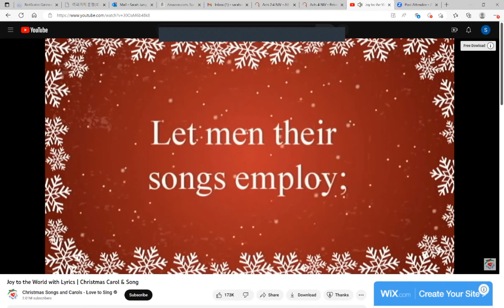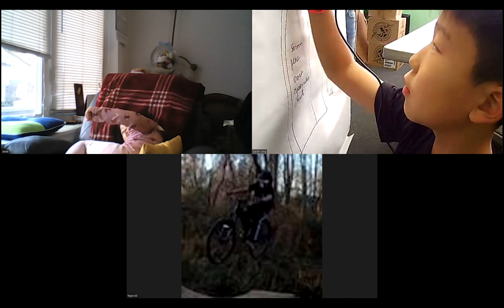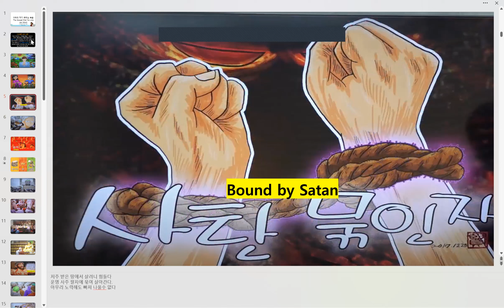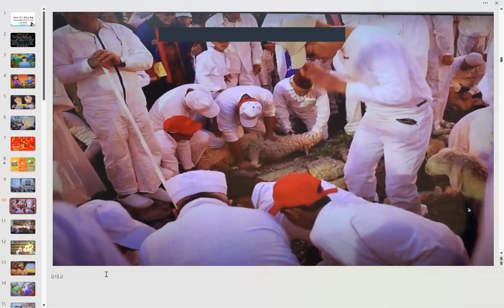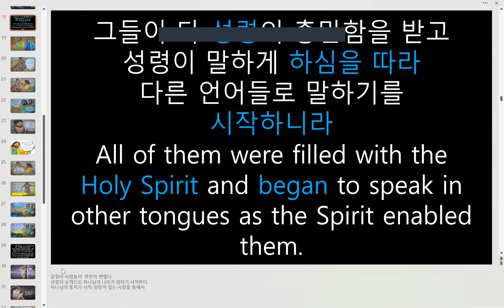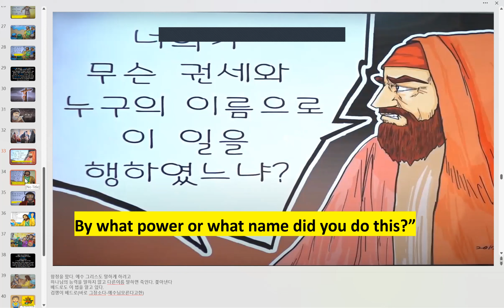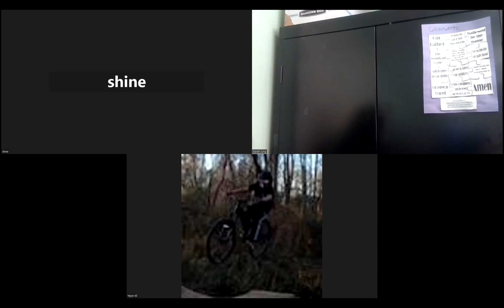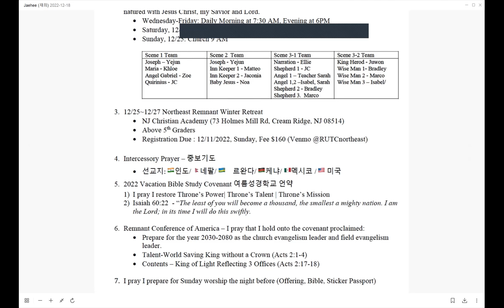[Sunday School] No One Can Block the Gospel (Acts 4:12)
다른 이로써는 구원을 받을 수 없나니
천하 사람 중에 구원을 받을 만한
다른 이름을 우리에게 주신 일이 없음이라
And there is salvation in no one else, for there is no other name under heaven given among men by which we must be saved.